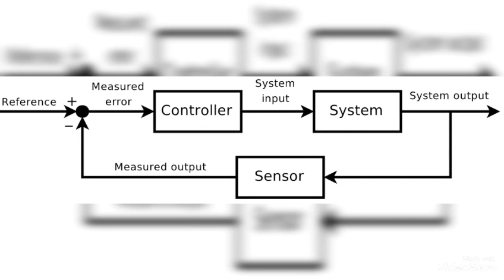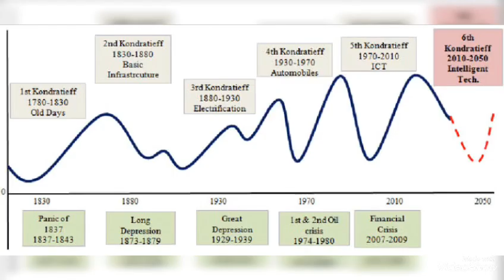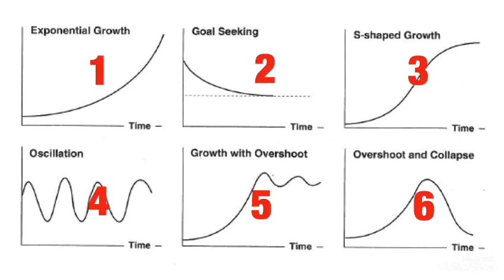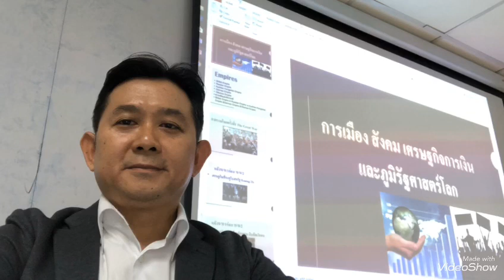มองการเปลี่ยนแปลงของระบบควบคุมปิด เทียบกับระบบเศรษฐกิจการเงิน การเมือง สังคม ภูมิรัฐศาสตร์โลก?!